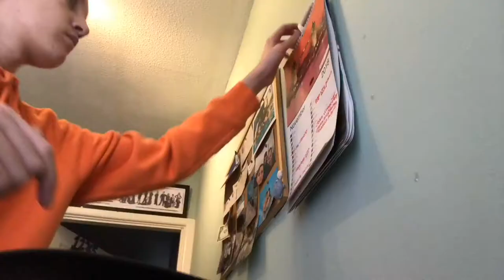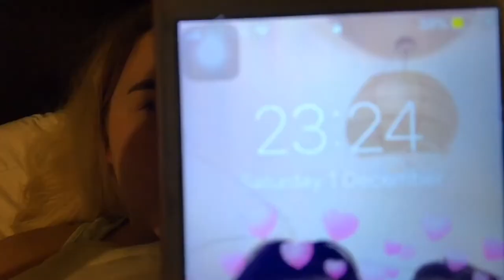the countdown has officially begun|VLOGMAS DAY 1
the countdown has officially begun|VLOGMAS 2018

❄️Vlogging Channel~Jamescarltonvlogs

.Snapchat~@ItsJamesCarlton
.Instagram~@ItsJamesCarlton
.Twitter~@ItsJamesCarlton

Byeeeee